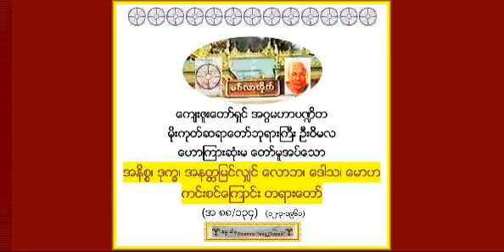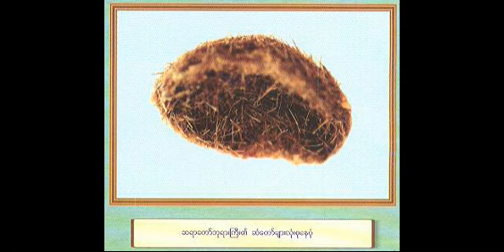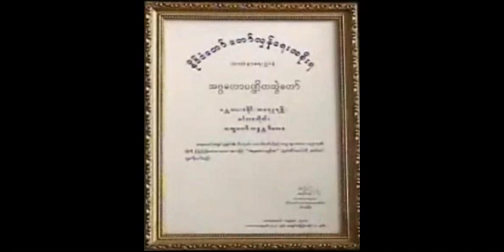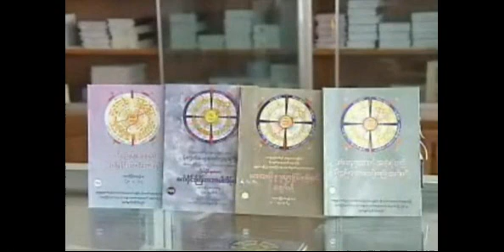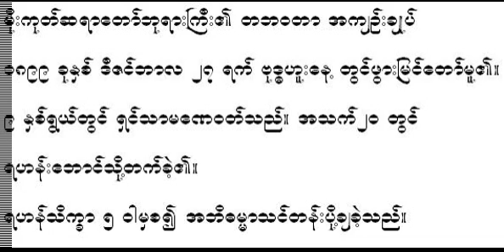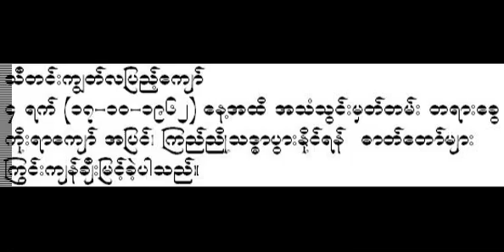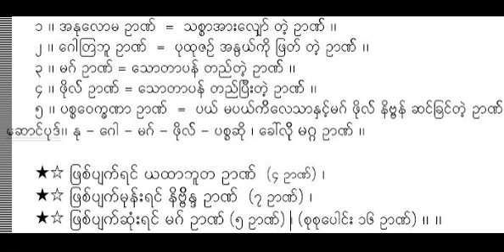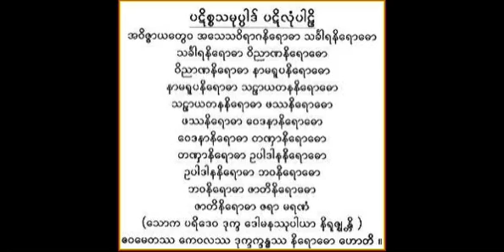အနိစၥ၊ ဒုကၡ၊ အနတၱျမင္လွ်င္.... ကင္းစင္ေၾကာင္း တရားေတာ္ (အ ၈၈/၁၃၄) မိုးကုတ္ဆရာေတာ္ဘုရားႀကီး ဦးဝိမလ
ေဟာၾကားဆံုးမ ေတာ္မူအပ္ေသာ အနိစၥ၊ ဒုကၡ၊ အနတၱျမင္လွ်င္ ေလာဘ၊ ေဒါသ၊ ေမာဟ ကင္းစင္ေၾကာင္း တရားေတာ္ (အ ၈၈/၁၃၄) (၁၂-၃-၁၉၆၁) - Mogok Sayadaw gyi U Vimala, (ဓမၼဒါန Dhamma Dana YouTube Channel, UK), also